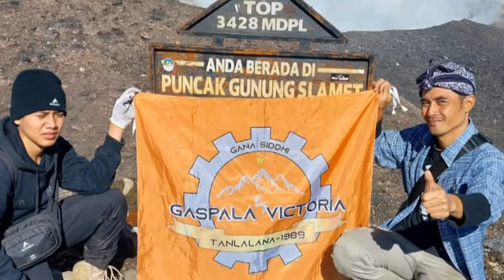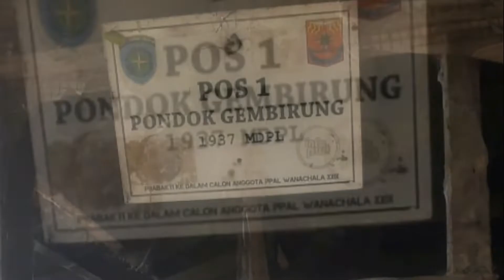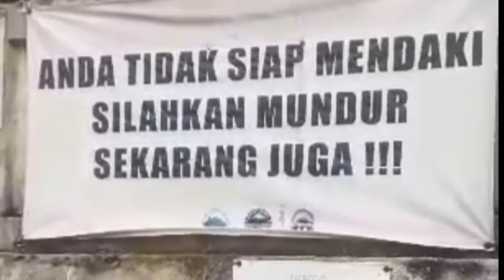CLIMBING VLOG | MOUNT SLAMET VIA BAMBANGAN